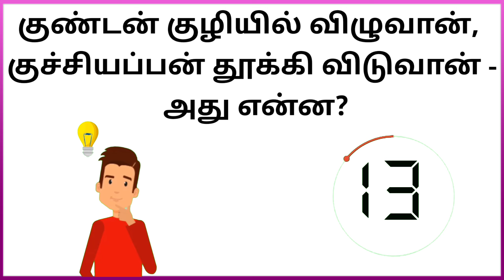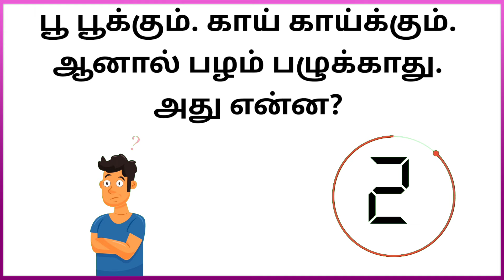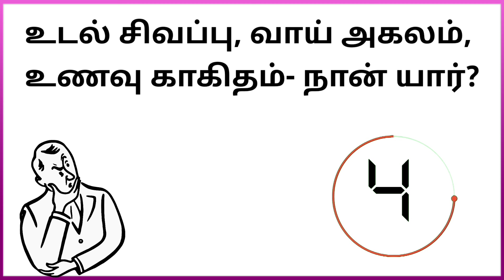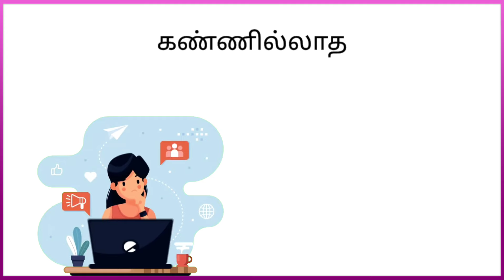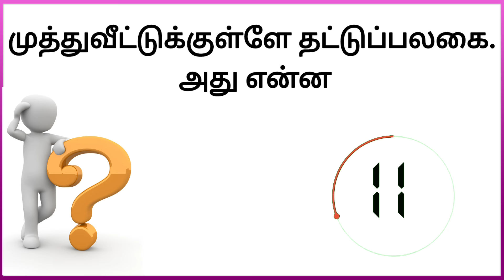தமிழ் விடுகதைகள் | vidukathaigal in tamil | Riddle Crunch